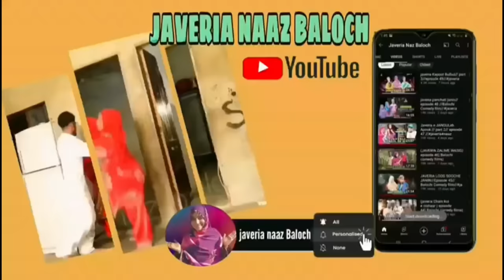JAVERIA KAPOOT BULBUL|EPISODE 69| PART 4|BALOCHI FUNNY VIDEO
(JAVERIA KAPOOT BULBUL)
               part 4

EPISODE69
cast: Javeria Naz Baloch.  Naeem Baloch
 .Mohamad Baloch. Kashif Baloch.

D.O.P .kashif Baloch
EDITOR. Javeria Naz Baloch
STORY.  Lala Wahid
DIRECTOR. Javeria Naz Baloch

 SpecialThanks
zahid Bin Ali Bin OthumanTrading  Muttrah Soq Near Gold Soq